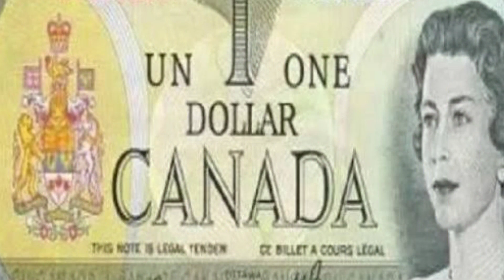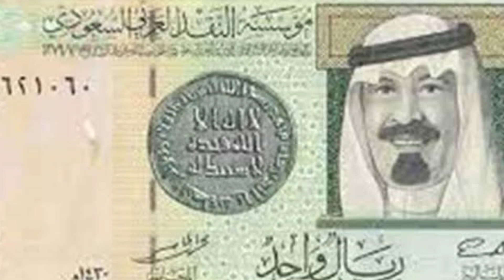الليرة صامدة والأخضر يتراجع.. سعر الدولار في سوريا اليوم الخميس سعر الذهب في سوريا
عنوان الفيديو: الليرة صامدة والأخضر يتراجع.. سعر الدولار في سوريا اليوم الخميس سعر الذهب في سوريا.
يستعرض الفيديو تحديث اسعار الدولار وعدد من العملات في سوريا اليوم الخميس 1 يونيو 2023.